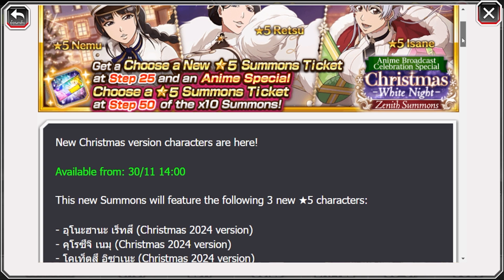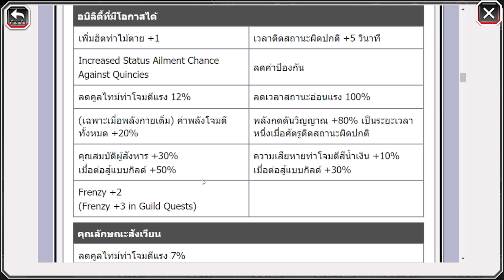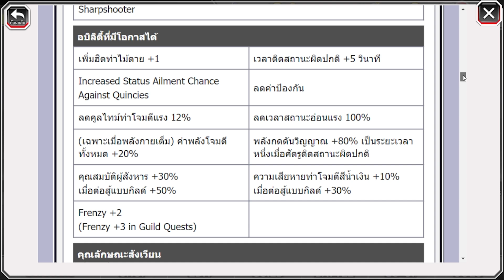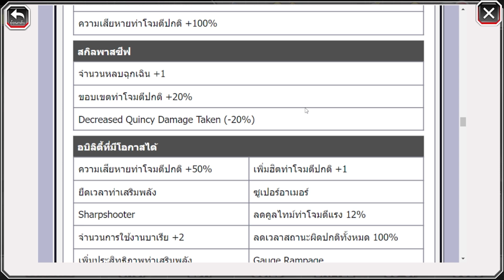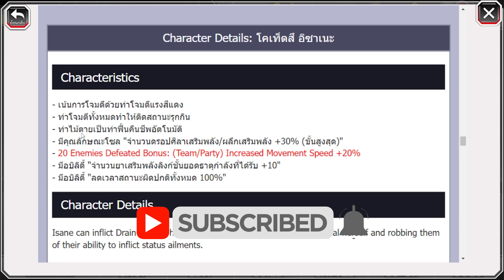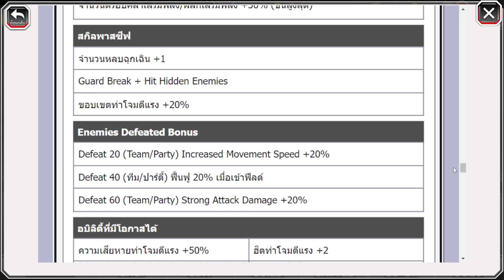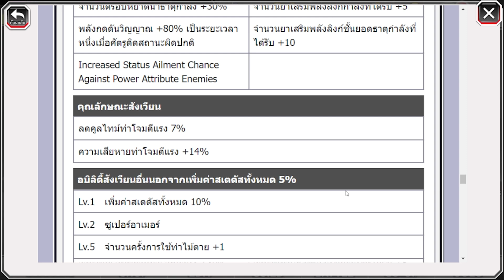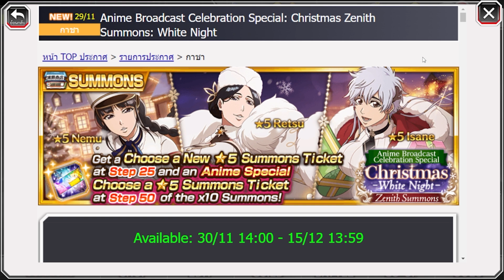ตัวละลายเพชร! สรุปตู้สิ้นเดือน【ตัวละครคริสต์มาส 2024】กับเหล่าสาวสวย :- Bleach Brave Soul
หวังว่าทุกคนจะรับชมกันอย่างสนุกบันเทิงนะครับ*-*

📢หาสปอนเซอร์ :  " รอผู้ใหญ่ใจดี "

สนันสนุนช่อง

❰ ร้านเติมเกม โปรโมทเกม สปอนเซอร์ต่างๆ ❱

ถ้าชอบ content ดีๆแบบนี้ก็อย่าลืม
จะเป็นกำลังมากๆในการทำคลิปต่อไป